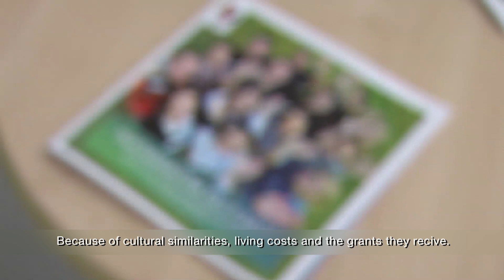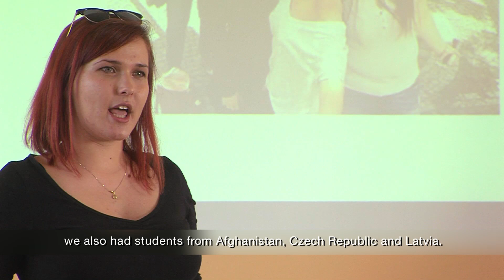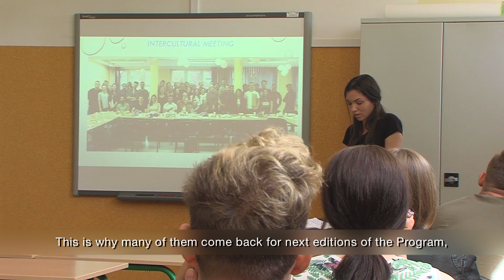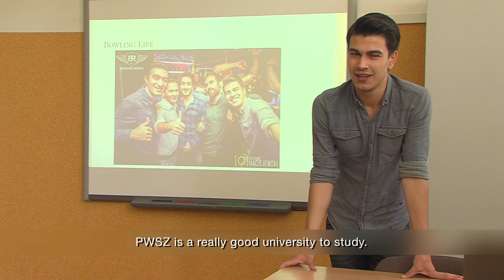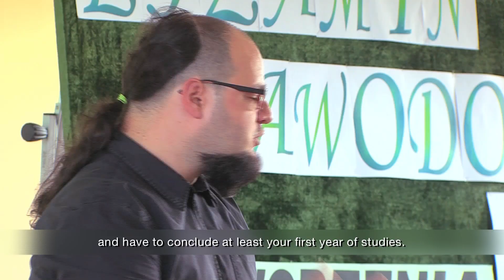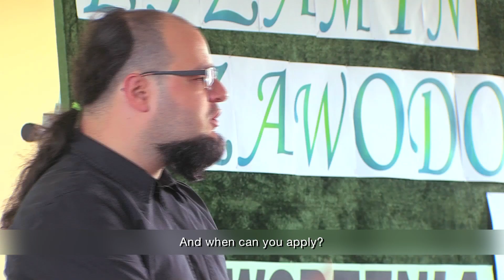Wydarzenia Lokalne - PWSZ Erasmus